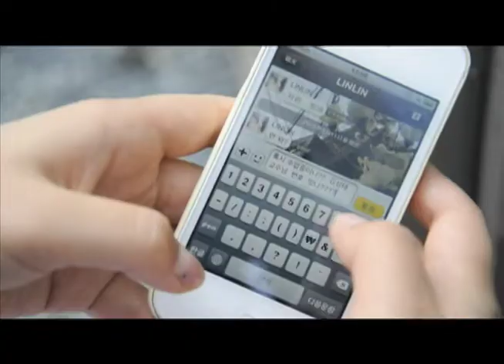어이없다 - Dumbfounded